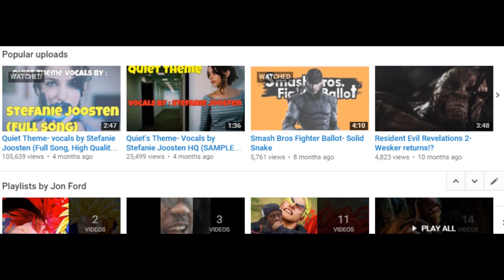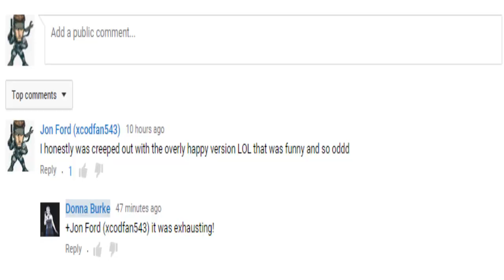Stefanie Joosten and Donna Burke new show! (Sex Scene Confirmed?)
Donna Burke singer of popular MGS songs such as Heaven's Divine, and Sins of the Father as well as Stefanie Joosten the actress who played Quiet in Metal Gear Solid V have a reality show together!